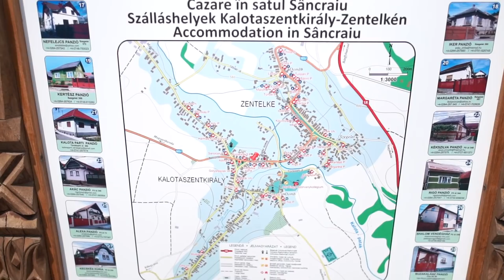VLOG: Cabana la Belis, păduri nesfarșite și frumusete locală, lângă Cluj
A new vlog in romanian exactly about this: we're planning on building a chalet at Belis by the lake, and we took some shots while being there a few weekends ago, using both my Sony a7r3 camera and the new OPPO Reno 3 Pro smartphone we're testing right now. EN subtitles coming soon! Enjoy the visuals for now, this vlog is HIGHLY visual!  LOVE, A.